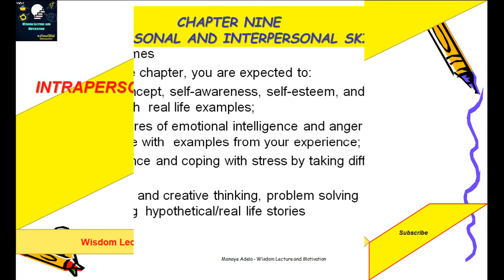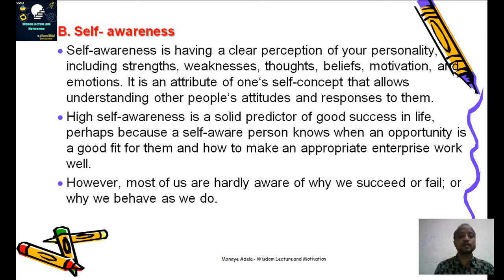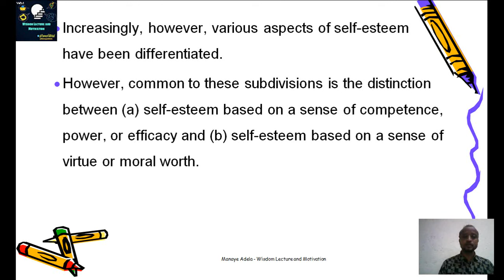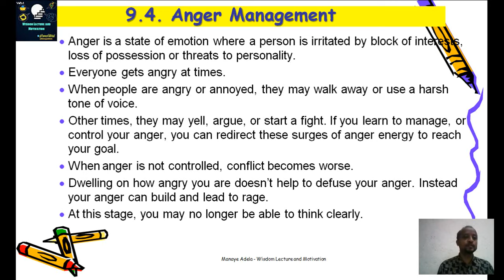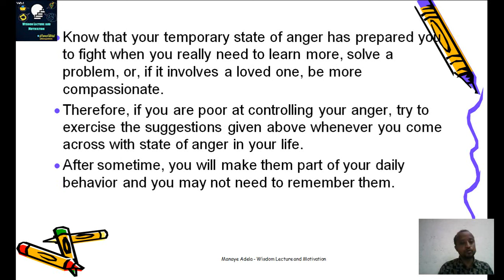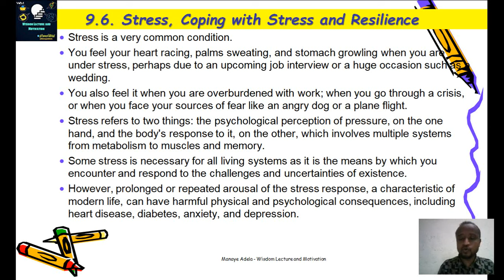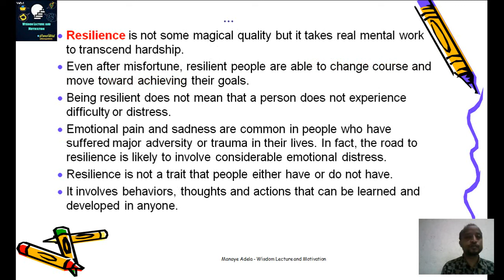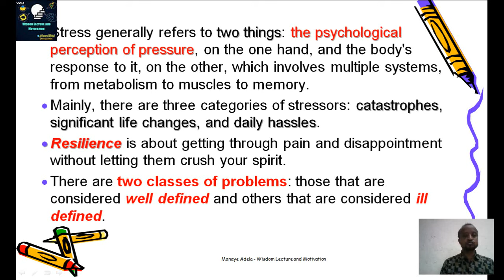General Psychology: Chapter 9 Intrapersonal and Interpersonal Skills በአማርኛ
General Psychology and Life Skills: Chapter 9 - Intrapersonal and Interpersonal Skills